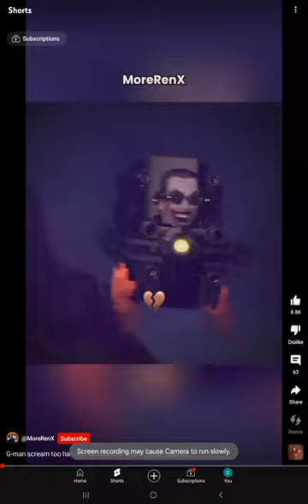the wanna fight